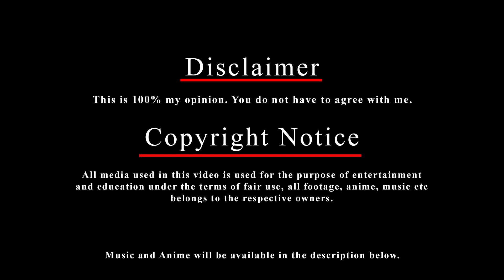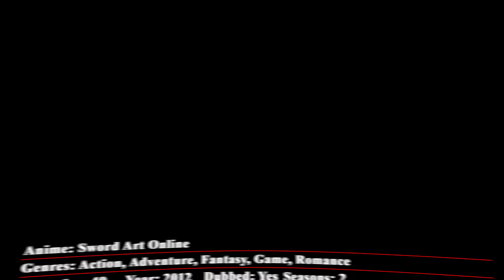Top 10 Anime Where The Main Character Is OP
Anime Used:
1. Nanatsu no Taizai
2. Mob Psycho 100
4. Quanzhi Gaoshou
5. Grisaia no Kajitsu
6. Mahouka Koukou no Rettousei
7. Bungou Stray Dogs
8. Rakudai Kishi no Cavalry
9. Trinity Seven
10. Btooom!